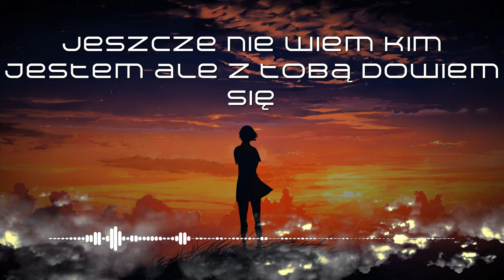Innych Piękno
Tekst, muzyka oraz wykonanie Jowita Michałowska